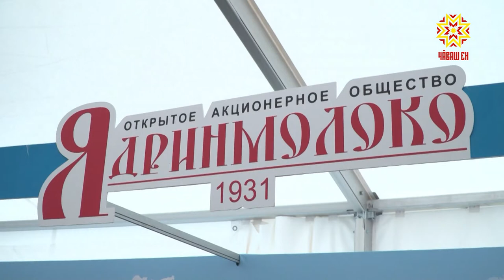"Ядринмолоко". Сĕт, турăх, йогурт, хăйма, тăпăрчă.